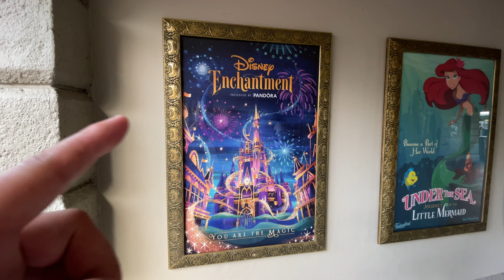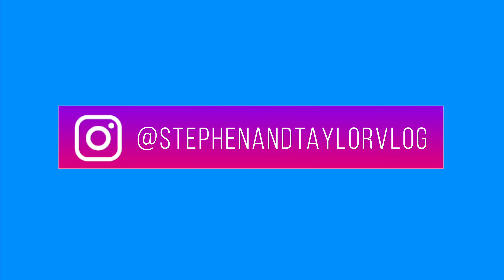The 50th Anniversary at Walt Disney World (Enchantment Fireworks, Rides, and Characters)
Happy 50th! In this vlog, we attend the big day at Magic Kingdom. We see characters in their 50th gear, check out the crowds, ride some opening day attractions, and watch the brand new firework show, Enchantment!

A huge thanks to all the cast members that made this day so special!